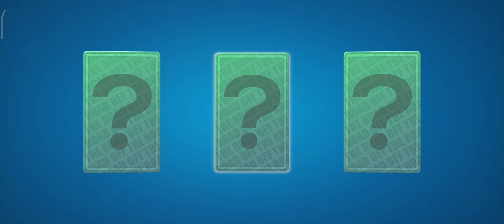Racing with off road. Eska ko game bajana pade ga. Gandhi Gaming.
Keep supporting...
Lot's of ❣️❣️❣️.

Keep supporting.